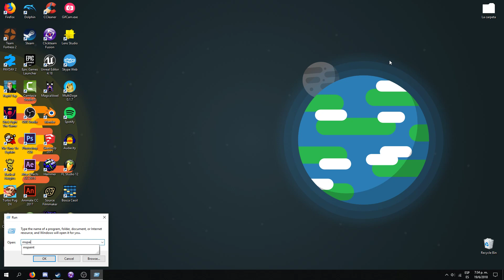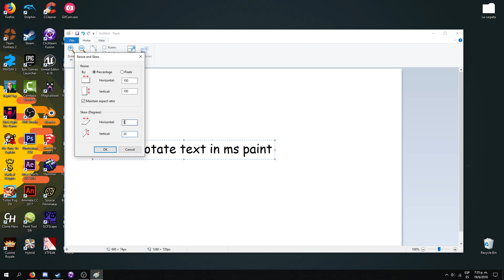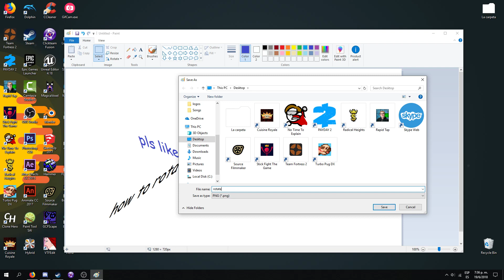how 2 rotate text in ms paint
Yes, my friends! It's very possible and in this video I show you how to do it!